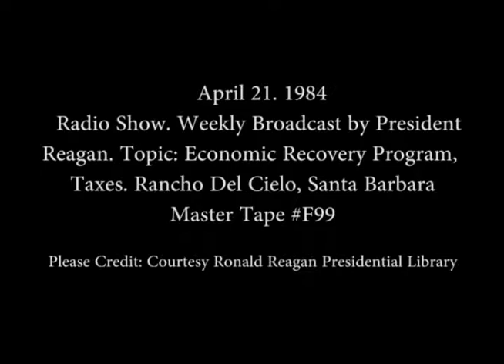President Reagan Radio Address on the Economic Recovery Program and Taxes on April 21, 1984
Full Title: President Reagan Radio Address to the Nation on the Economic Recovery Program and Taxes from Rancho Del Cielo in Santa Barbara, California on April 21, 1984

Access Restriction(s):Unrestricted
Use Restriction(s):Unrestricted